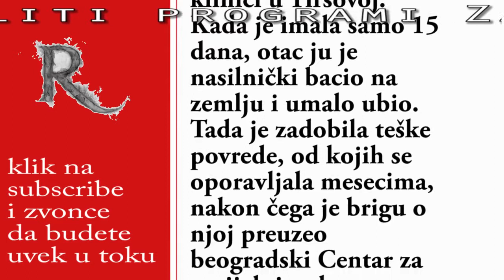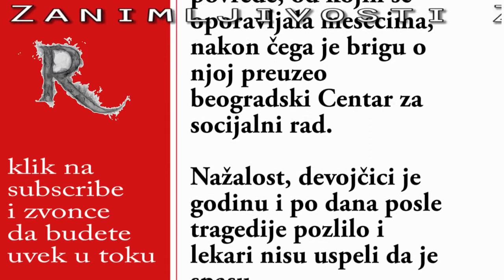SOK NA GROBLJU ZBEG - majka se pomirila s muzem koji joj je usmrtio dete